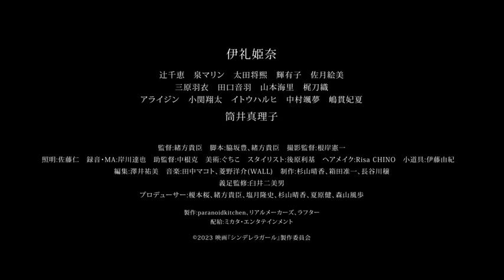映画「シンデレラガール」緒方貴臣監督ZOOMインタビュー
映画「シンデレラガール」
緒方貴臣監督ZOOMインタビュー